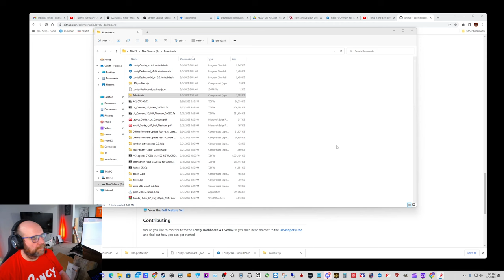Petit LeMans Test Race